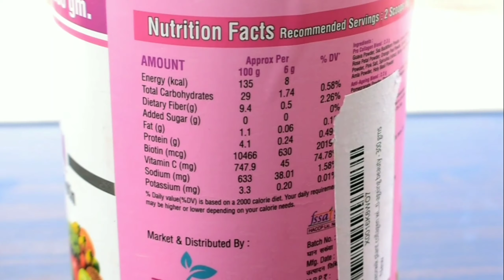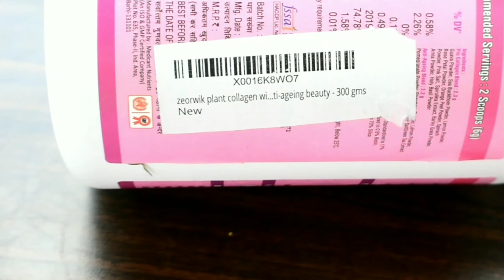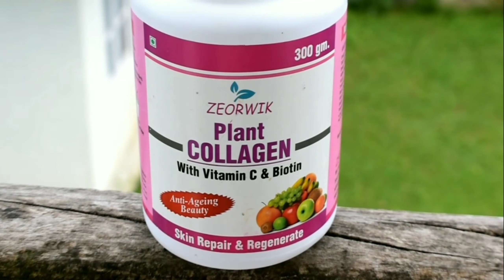Zeorwik Plant Collagen Booster (Anti Aging Beauty ) Honest Review!! shrutips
hey guys today u will be find honest review of this Zeorwik collegen with vitamin c & Biotin so you can decide by yourself whether you want to buy this or not I hope u will like it